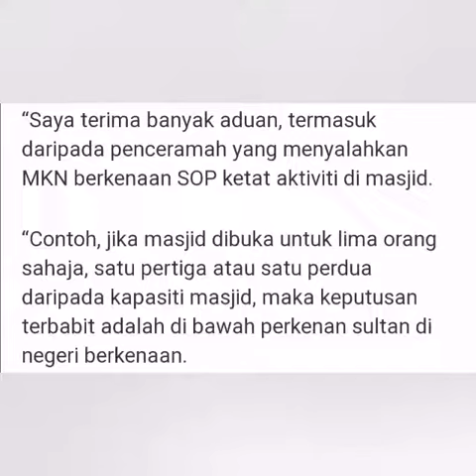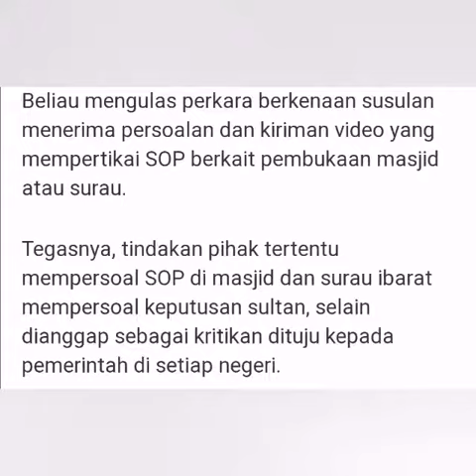SOP, aktiviti masjid di luar bidang kuasa MKN